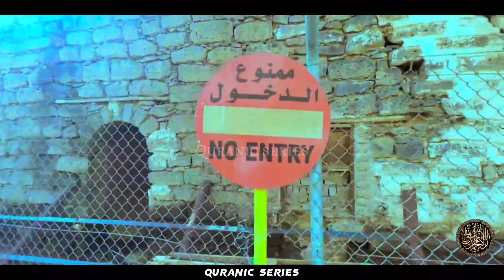Hazrat bibi Fatima ke ghar ki ziarat | Abubakar Shahzad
I want to convey the faith of Allah to people.